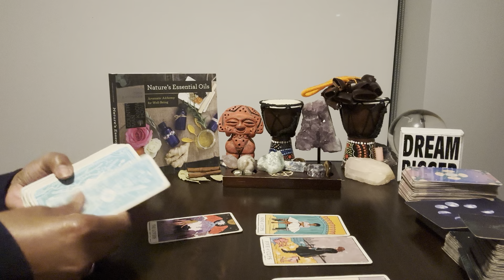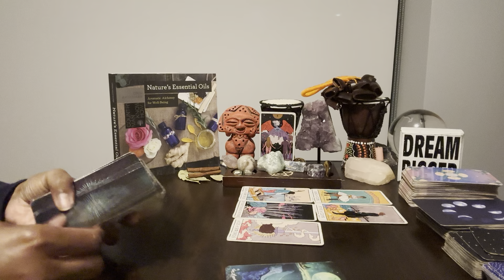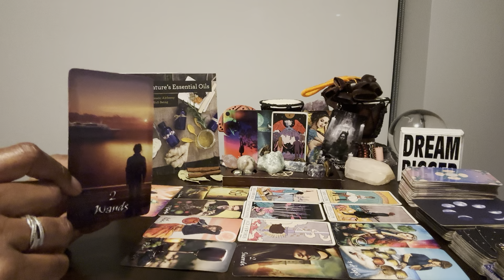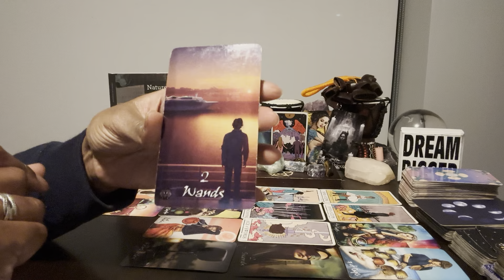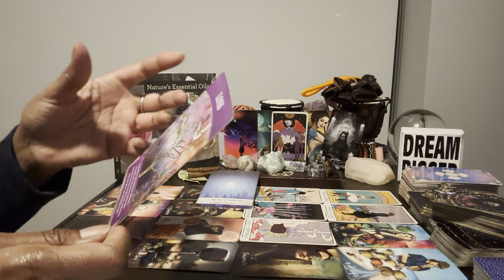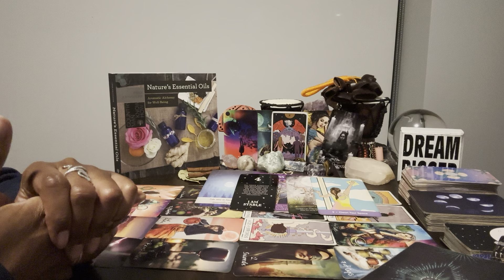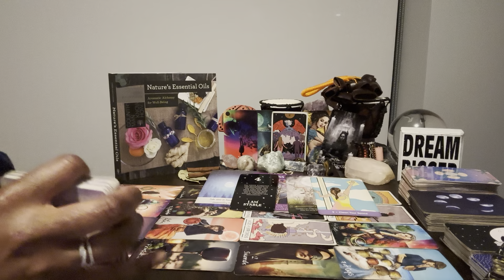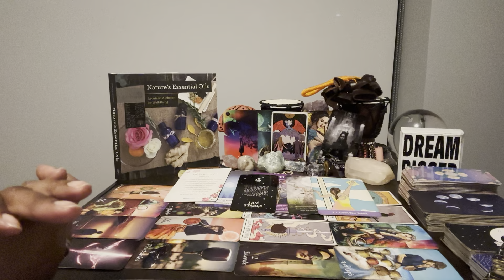Sagittarius: #4 - If they called U crazy or mentally unstable, consider it a compliment! Here’s why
⭐️ Table Read: THE INNOCENT MAN by John Grisham